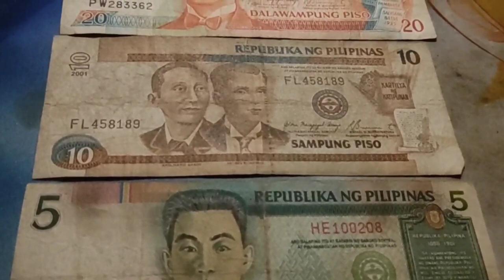MY OLD MONEYS PH